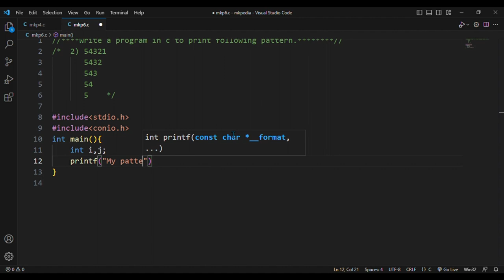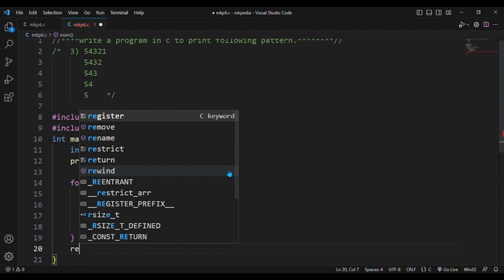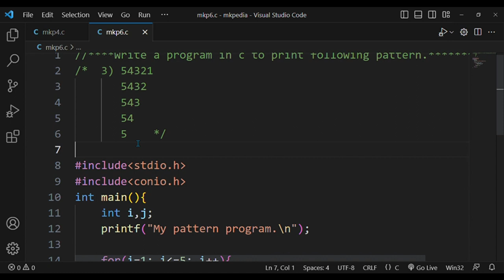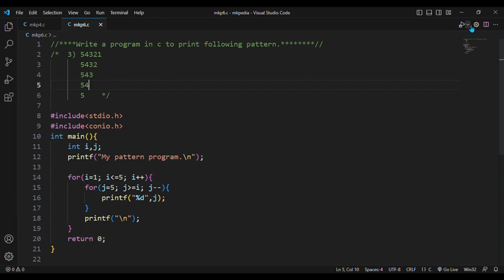#31. Pattern Program 3.👆 source code is in description